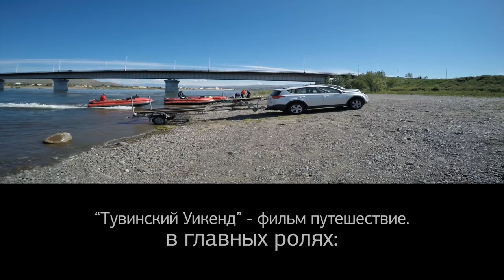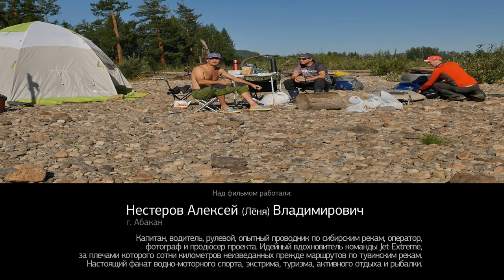фильм «Тувинский Уикенд» | "Tuvan Weekend" | Jet Extreme: покорители рек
«Тувинский Уикенд» – фильм-путешествие о поездке в республику Тыва на реки Бий-Хем (Большой Енисей) и к её притокам (рекам Хамсара и Улуг-О) в августе 2016 года. Группа начинающих водных экстремалов из г.Санкт-Петербурга под руководством команды Jet Extreme преодолеет водный путь протяженностью 570 километров. Благодаря слаженным действиям всей команды,путешествие прошло на 5+++. Все молодцы!!!
Большой Енисе́й (тув. Бии-Хем) — река в республике Тува, правый исток Енисея. Хамсара́ —  правый приток реки Большой Енисей. Река Улуг-О — левый приток большого Енисея. В переводе с тувинского языка «Улуг-О» означает «большой порог» или «подпорожная». Реке присвоена пятая категория сложности.